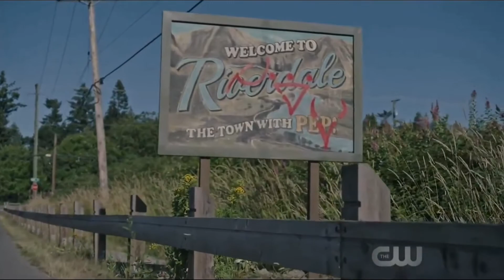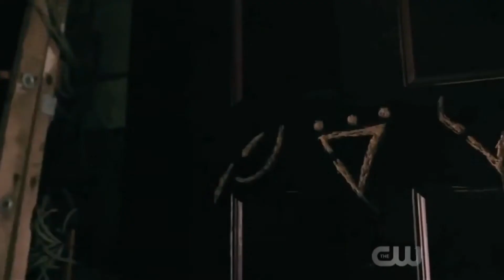Un petit édit Riverdale